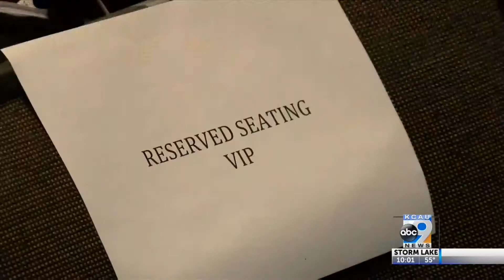Watergate reporter at Moringside